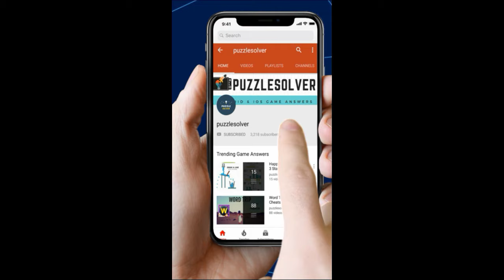Amaze Level 454 Walkthrough